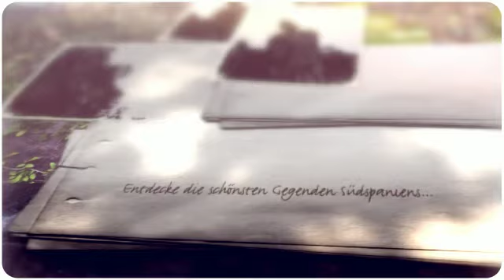Backpacking in Andalusien – Mit dem Rucksack durch Andalusien: Reisetipps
Backpacking in Andalusien – Mit dem Rucksack durch Andalusien: Reisetipps ist ein Reiseblog, wo du aktuelle Insider Reisetipps für Deine Rucksacktour durch Andalusien findest.

Über Backpacking…
Mit dem Rucksack durch Andalusien hast Du die Möglichkeit, die Provinz tiefer kennenzulernen und einzigartige Erlebnisse zu sammeln. Als Backpacker hast Du die Freiheit, deine Route selbst zu bestimmen, kleinere Ausflüge zu machen und auf dein eigenes Gespür zu verlassen. Als Backpacker findest Du Mitreisende oder sogar Freunde auf Deiner Reise, und lernst die Leute in Andalusien tiefer kennen. Du wirst zu Deinem eigenen Reiseführer – und wir helfen uns dabei!

Über Andalusien…
Andalusien, die südlichste Provinz Spaniens ist bekannt vor allem für den Flamenco und den Alhambra, den arabischen Palast, sowie für ihre belebte Städte und vielseitige Natur, gute Gastronomie und nette Spanier. Entlang den südlichen Küsten findet man die kleinen Fischerdörfer, die sogenannten Pueblos Blancos. Die Provinz ist super geeignet für Backpacker: hier findet man viel Natur mit zahlreichen Routen für Wanderungen und zahlreiche Städte, die berühmt über ihre Kultur und spannende Geschichte sind.

Was Du auf unserem Blog findest…
Auf unserem Blog findest Du hilfreiche Reisetipps rund ums Backpacking in Andalusien: Tipps für Wanderwege, Kultur und Sehenswürdigkeiten vom Atlantik bis zum Mittelmeer.

Zum Thema Backpacking in Andalusien – Mit dem Rucksack durch Andalusien: Reisetipps haben wir für Rucksacktouristen in Südspanien ein Hilfe-Package zusammengestellt:

Mit dem Backpacking in Andalusien – Mit dem Rucksack durch Andalusien: Reisetipps App teilen wir unsere besten Insider Tipps, und Du findest damit Empfehlungen für Deine nächsten Zielorte.

Mit dem Sprachführer für Backpacking in Andalusien – Mit dem Rucksack durch Andalusien: Reisetipps erhältst Du von uns die wichtigsten Grundkenntnisse in Spanisch im Überblick, ausgerechnet zum Thema Backpacking durch Andalusien zusammengestellt.

Unsere Reisetipps für die TOP10 Sehenswürdigkeiten, mit denen du Andalusien mit dem Rucksack am besten erobern kannst:
1. Backpacker-Tour zur Alhambra
2. Reise nach Cadiz
3. Reiseziel Mezquita in Cordoba
4. Die Sierra Leone erobern
5. Sevilla mit dem Rucksack
6. Urlaubsziel Alcazaba
7. Semana Santa
8. Flamenco-Abende in Granada
9. Unterwegs in Andalusien: die Olivenfelder
10. Wanderungen entlang der Küste
Extra Tipp:  Kurzausflug in Marokko

Günstige Reisetipps für Backpacking in Andalusien…
Backpacker Hostels, oder Online Communities wie Airbnb, Nightswapping oder Couchsurfing sorgen dafür, dass dein Backpacker Budget durch die Reise halten kannst. Wir helfen Dir dabei, was du beachten sollst, um eine günstige, aber spannende Rucksackreise zu unternehmen. Unsere erfahrene Backpacker sind bereit, ihre aktuellsten Infos zu teilen, und sorgen für die Aktualität unserer Inhalte. In den Foren findest Du weitere Empfehlungen, und kannst Deine eigenen Tipps mit den anderen teilen.

Bereite Deine Backpacking in Andalusien mit uns vor!
Die ersten Schritte vor der Reise sind natürlich wichtig, auch dann, wenn du nicht mit einer geführten Gruppe unterwegs bist, sondern ein individuelles Backpacking in Andalusien planst. Zahlreiche Infos und Empfehlungen von Backpackern erhältst Du auf dem Blog rund ums Thema Backpacking in Andalusien: Was sind die besten Reiseziele in Andalusien? Mit welchen Transportmitteln empfiehlt sich zu reisen? Wie erstelle ich mein Budget? Wie und wo kann ich Kontakte finden? Unser Blog bietet eine gute Hilfe dazu, deine Reise vernünftig vorzubereiten.

Dieses Video über Backpacking in Andalusien – Mit dem Rucksack durch Andalusien: Reisetipps ist online bei Youtube zu finden

Musik verwendet unter Lizenz: "Grant Geissman, Rick Rhodes-Maui Luau", Tonaufnahme verwaltet von: AdRev for a 3rd Party"

Möchtest Du mehr über diese Reiseziele erfahren und über unsere Route-Empfehlungen mit nützlichen Infos, sowie Tipps für Übernachtungen usw. rund ums Thema Backpacking in Andalusien – Mit dem Rucksack durch Andalusien: Reisetipps lesen? Dann besuche unser Blog :